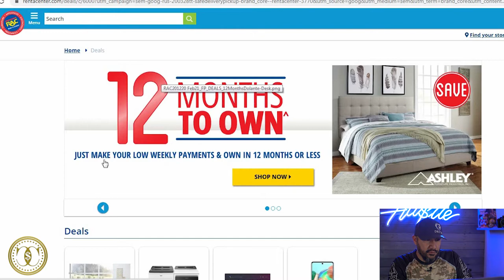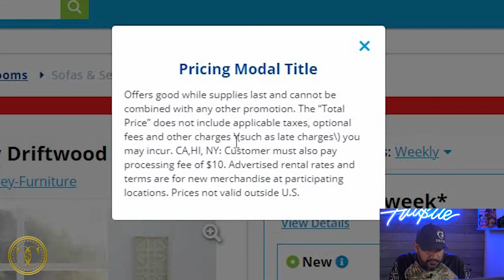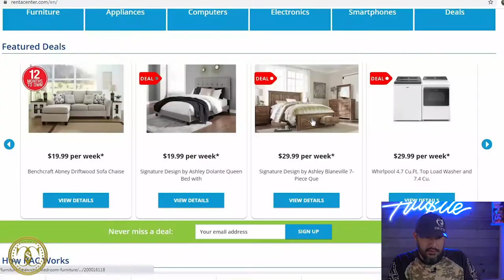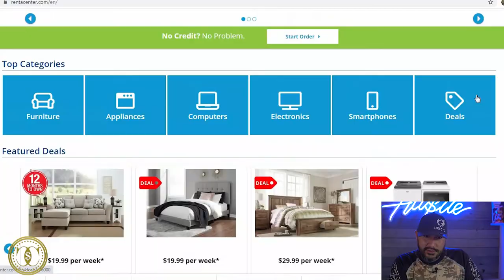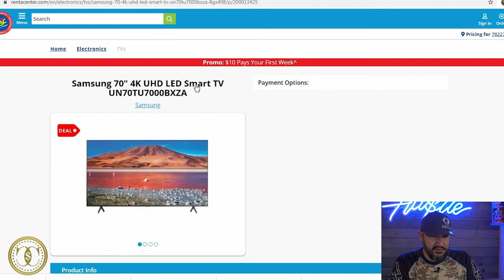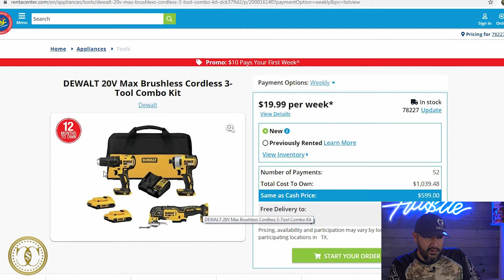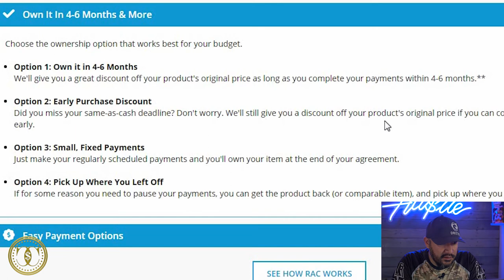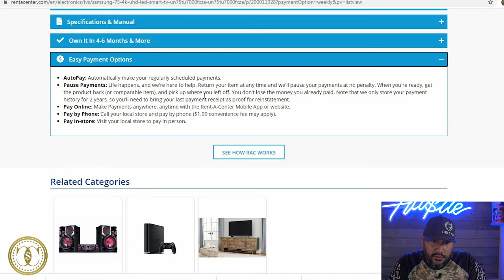The real Deal About Rent a Center - Watch this before you Finance - Beware of lease to own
Beware of Leas to own, Im going to cover the real deal about rent a center , a must watch for anyone looking to finance Furniture, electronics or appliances

⚡Prequalify for a Capital One Credit Card without an impact to your credit score

🔴Try Chime Today and receive $100. when you set up direct deposit

🔥 Try Amazon Prime free! for 30 days
⚡Fix your credit like a Pro!

Try Amazon Business &  get 30 days of Amazon Business Prime free!

💳get a $300. BONUS when you apply for a SoFi personal loan

📲Have a youtube channel & want to grow? I use tubebuddy - it helps with tags, video seo , promotion, channel health and more click the link to try for free!